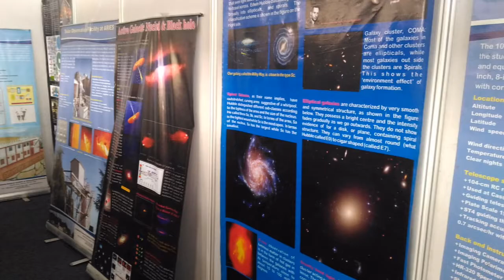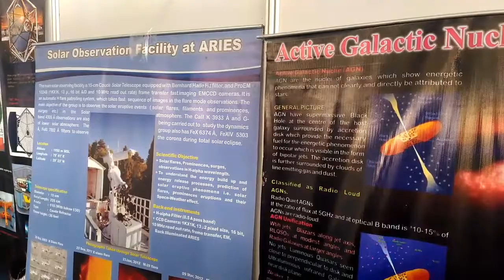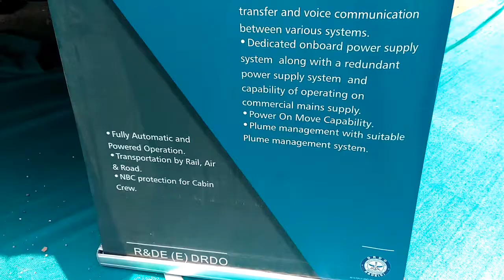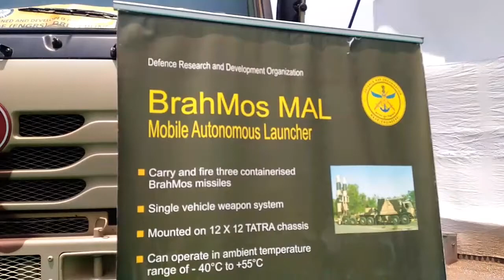Defence Exhibition । Military Expo । Fergusson College, Pune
Military Weapons, Latest Technology Vehicles, Bridges, Bomb Detecters, Bramhos, Aakash.